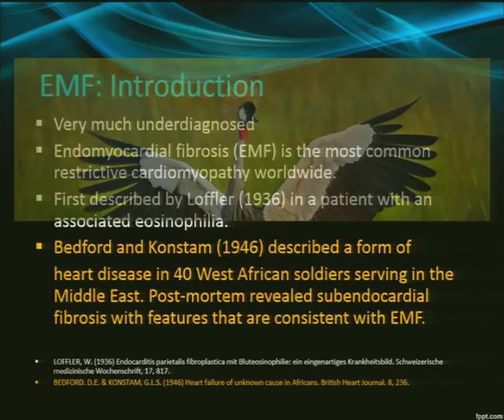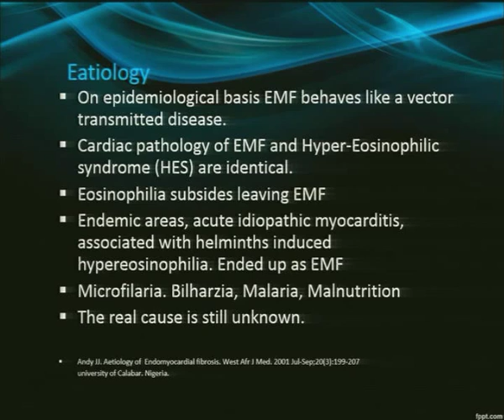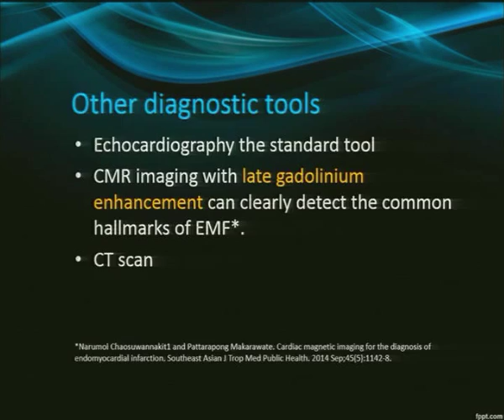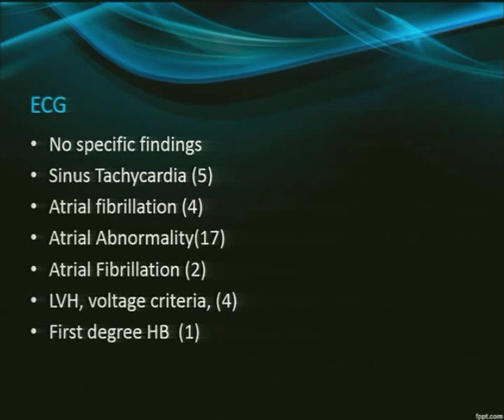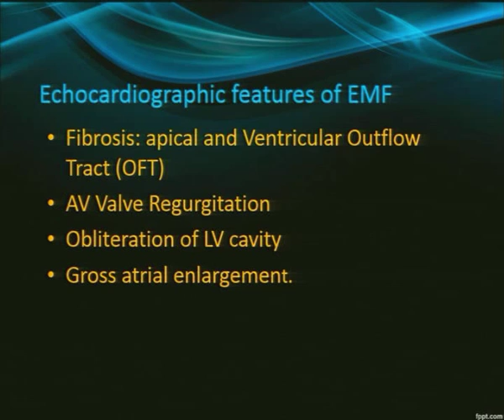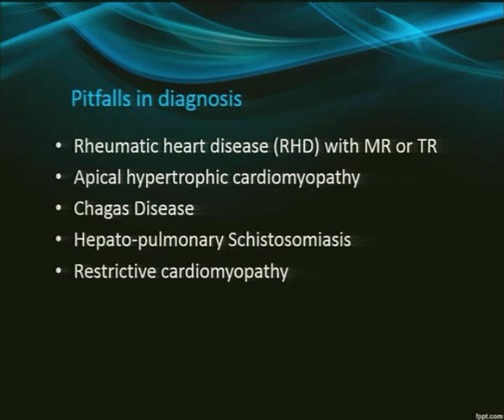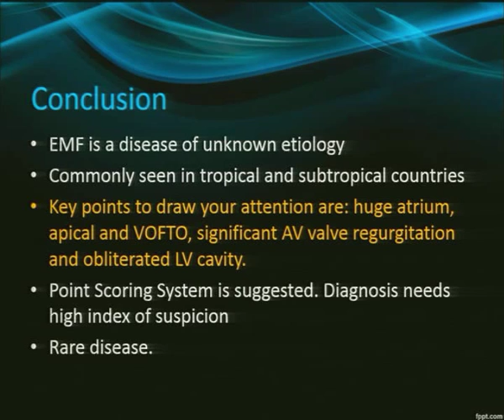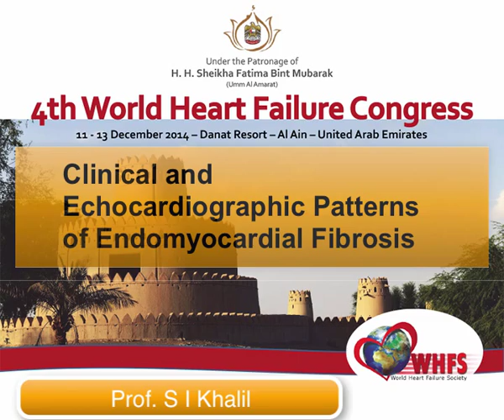Clinical and Echocardiographic Patterns of Endomyocardial Fibrosis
Prof. S I Khalil for World Heart Failure Congress 2014